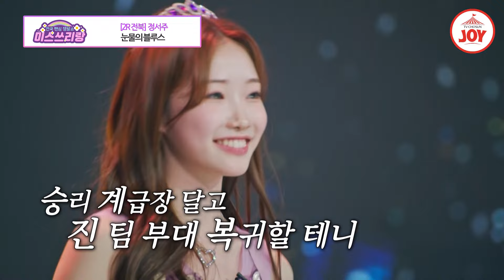[미스쓰리랑] 배아현 대신 무대에 나타난 의문의 박스?! 정서주X오유진 막내 라인 깜짝 놀래킨 퍼포의 정체♪ TV조선조이 (TV CHOSUN 240620 방송)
미스쓰리랑 사상
최고의 무대가 탄생했다!

00:00 오유진 - 간대요 글쎄
03:51 정서주 - 눈물의 블루스
07:35 배아현 - 찐이야